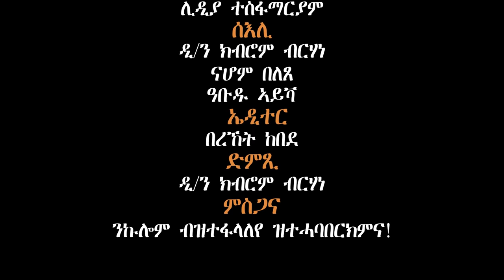Qalil Mexea(Simple Future) በዓል ልደት ምስ መንእሰያትና! Part 3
ርሑስ በዓል ልደት ከም ብሉጽ ሂያብ ካባና ናባኹም፣ተኸታትሊ ቪድያ ንስድራቤትን መሓዙት ዘቀራርብ ሒዝናልኩም ቀሪብና ኣለና!